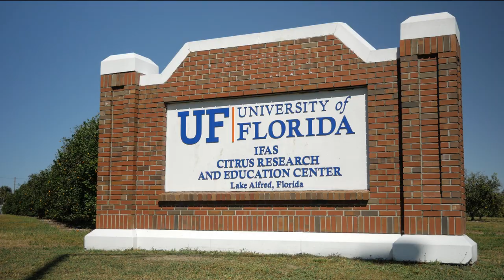Florida Moment Citrus Research and Education Center